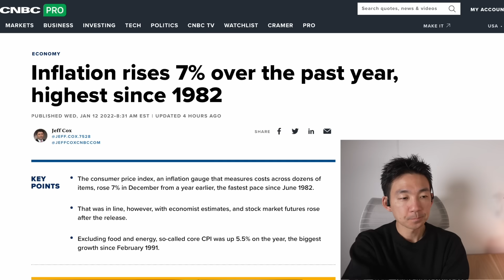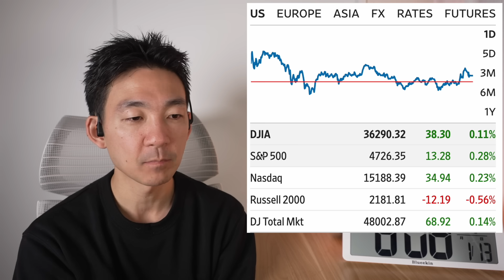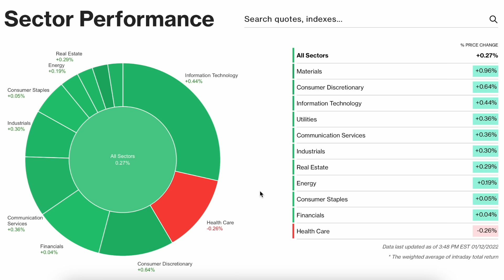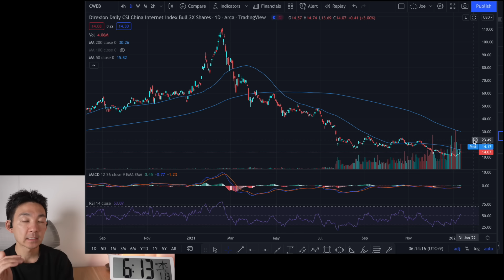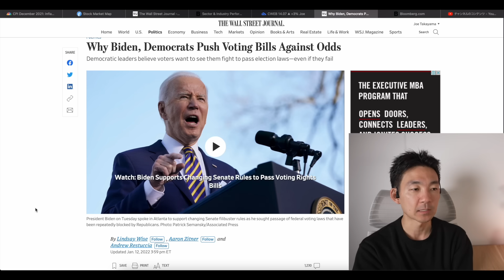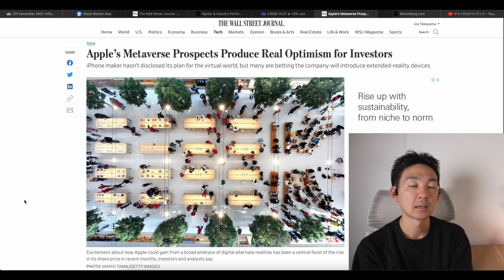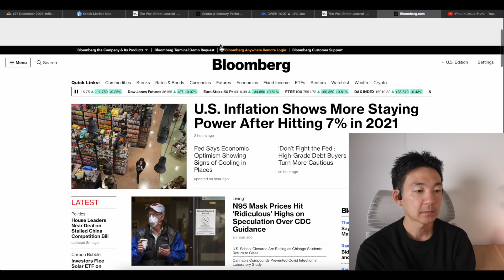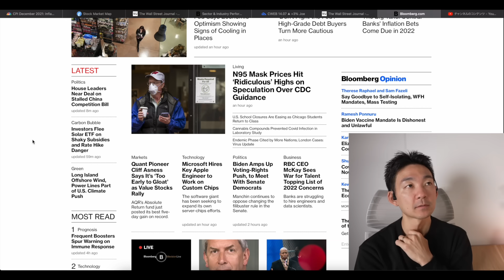行き過ぎた金利上昇折り込みは終了。いよいよ決算シーズンへ！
／僕も使っているサービスや証券口座はこちら✨／
　■年収500万円前後、資産1000前後の方がメインで利用

✨2020年の口座開設数は主要ネット証券でNo.1✨
　■楽天ポイントで株投資ができる！
　■豊富な取扱商品ラインナップ
　■無料の高機能取引ツール！

✨米国株おすすめ証券会社ランキング 1位の実力！✨
　■米国株+中国株の取扱数は6,000銘柄越
　■NISAの買付け手数料がキャッシュバック
　■米国株情報やツールが充実

▼ Kindle Unlimitedは: 200万冊以上が読み放題でかなりオススメ（30日無料体験あり）